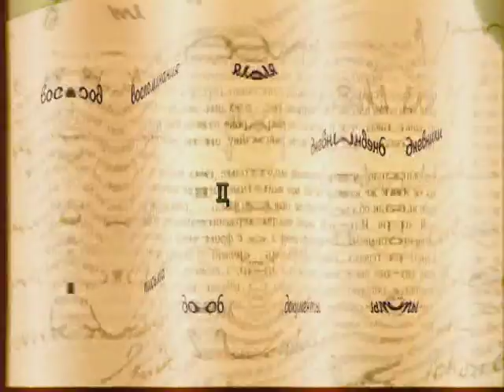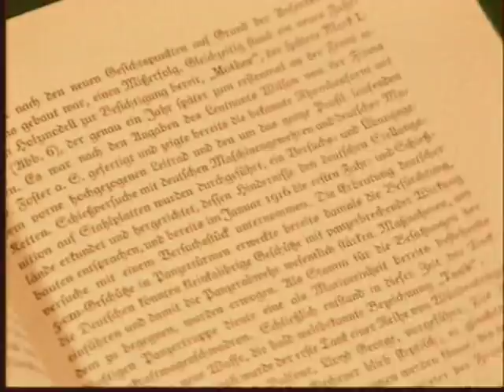Вторая мировая. День за днем 10 серия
День за днём - объёмный документальный сериал состоящий из 96 серий, который повествует об одной из самых масштабных трагедий человечества, Второй мировой войне. Картина построена так, чтобы каждая отдельная серия была рассказом об одном месяце противостояний (временные рамки сериала - сентябрь 1939 — сентябрь 1945 гг.), четырем ключевым событиям отведено по два выпуска.